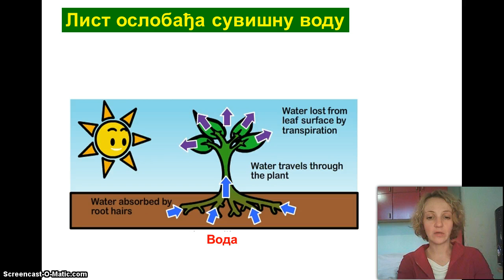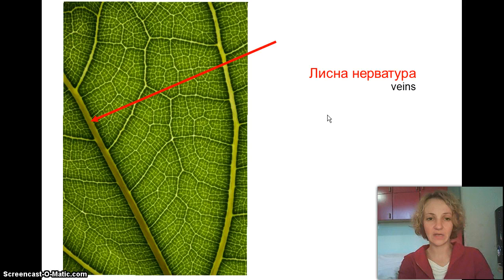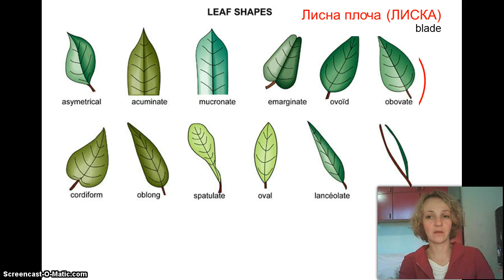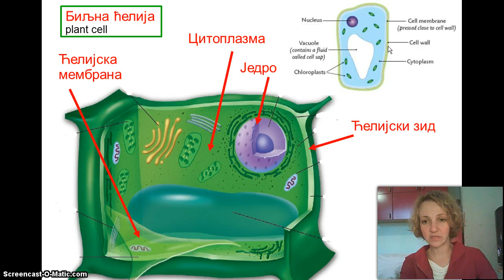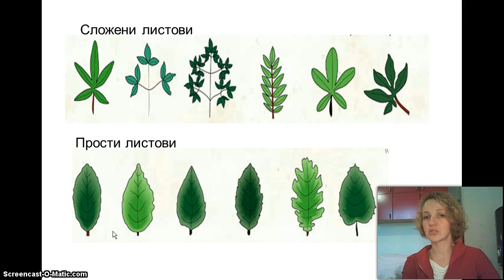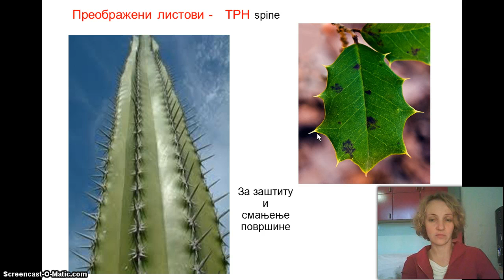Izokrenuta učionica - List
List je biljni organ. Koji je njegov posao? Kakvi listovi postoje? Naučićete u ovom video predavanju.